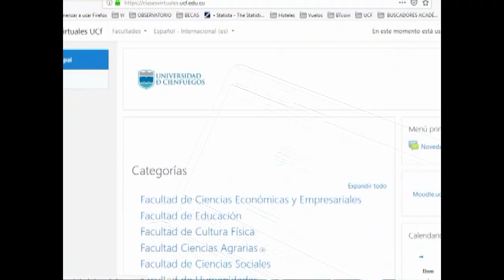Lista Universidad de Cienfuegos para iniciar el curso académico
El próximo 20 de febrero inicia el curso académico 2023 para la Educación Superior en Cuba. La Universidad de Cienfuegos Carlos Rafael Rodríguez, se encuentra lista para recibir a los alumnos de las diferentes carreras y modalidades que se estudian en el centro.